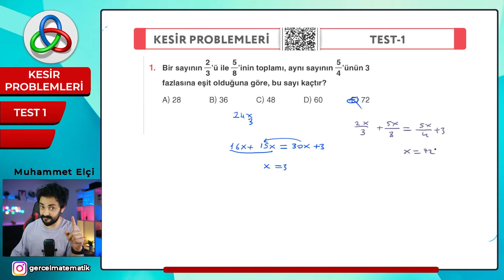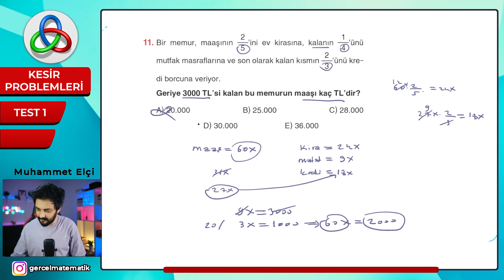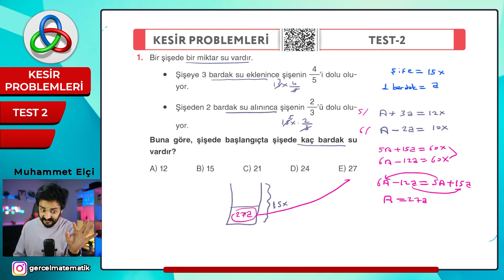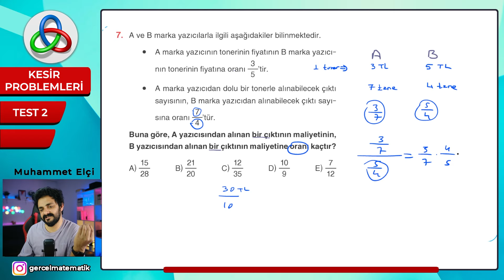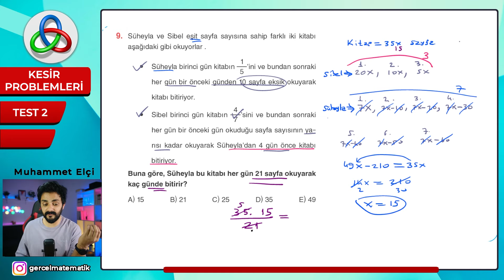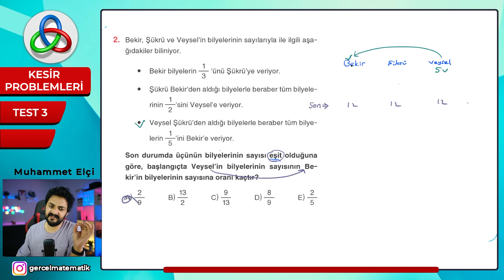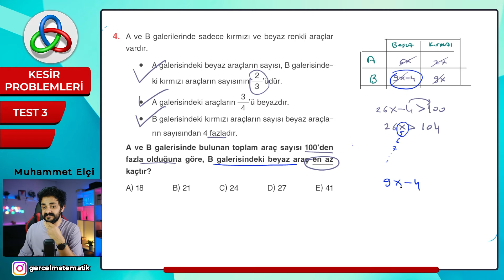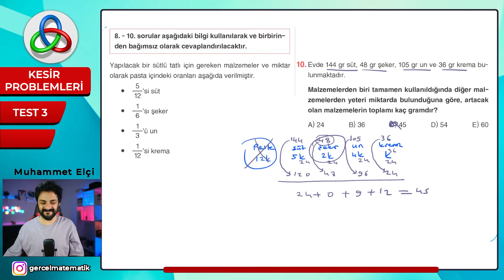KESİR PROBLEMLERİ SORU ÇÖZÜMÜ | 2024 DGS KPSS ALES MATEMATİK SORU BANKASI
🚀 2024 Tayfa,  YKS - DGS - KPSS - ALES Matematik Kampına hoş geldiniz!

📣 Kesir Problemleri Soru Çözümü

🚀 Matematik dünyasına yolculuğumuza video konu anlatımlı matematik ders kitabımızla başlamıştık. Şimdi ise tamamı video çözümlü olan matematik soru bankamızla hem konuları pekiştirme hem soru tiplerini öğrenme hem de pratik olmak için matematiğe ikinci adımı atıyoruz.

📝 Kitabınız önünüzde, kaleminiz elinizde, videonuzu açıp sanki özel bir derste gibi notlarınızı alarak matematik öğrenmenin keyfine varın. 📹

00:00 Giriş
00:20 Test 1
23:03 Test 2
54:39 Test 3